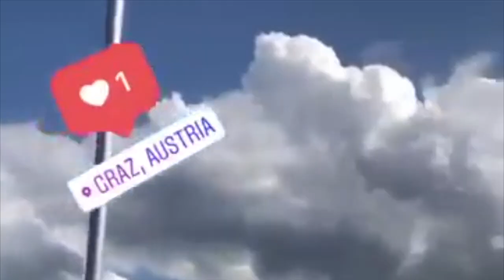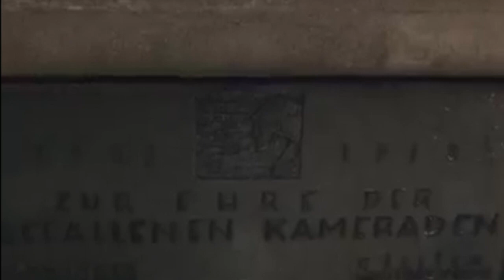Graz Schlossberg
Deze video gaat over Mijn film 1